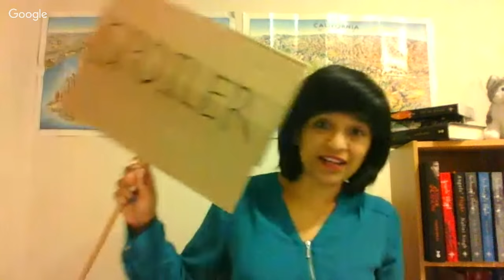Hangout with Nalini Singh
Join Paranormal Romance Legend, Nalini Singh as she answers your questions and discusses her books live from New Zealand as part of the Gollancz Festival.

To find out more about The Gollancz Festival visit: gollanczfest.com

You can find out more about Nalini Singh by visiting her